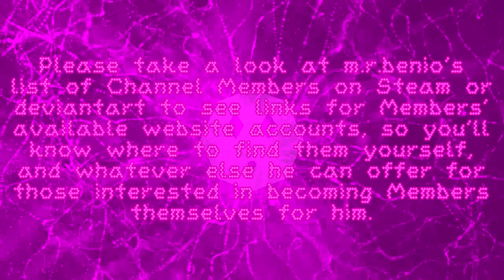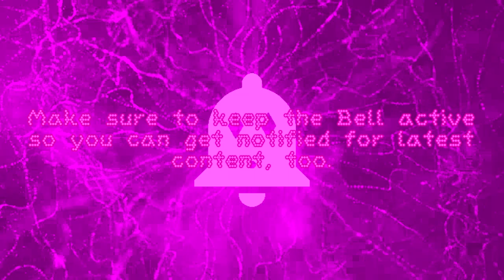YouTube Channel Membership Count - November 2019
I’ll continue doing this, even if there’s NO Members whatsoever.

A strange and annoying thing that’s been going on all year is that the algorithm’s been punishing my channel for every video I’ve uploaded, mostly taking away subscribers. In fact, ALL my vids started the sub count in the negative; even ones that my channel’s known for. Gmod, YTP, giantess content, gameplay, phone video recordings; none of it mattered; th all dropped my statistics.

Yet for October 2019 my revenue was $257.03 and over $350 for November; the most I’ve made all year...for uploading NOTHING. Why? Just WHY?!

It simply makes no sense for me, and I’m sure countless others, to have this humiliation and I’m also sure the YouTube staff must be stupefied as well, so I won’t blame them.

Anyway, here’s the channel for my only Member; he may not be much but I truly appreciate his support.

Finally, as stated in the video, here’s a list of websites to which I have accounts for; please check them out sometime, maybe even follow me on these sites too?

~ Media used
- "Legal Woes" from Freddy Fazbear's Pizzeria Simulator
- sounddogs
- Facit
- Whatever else